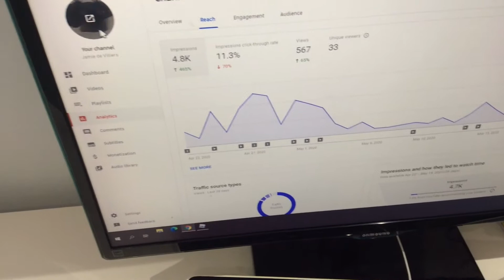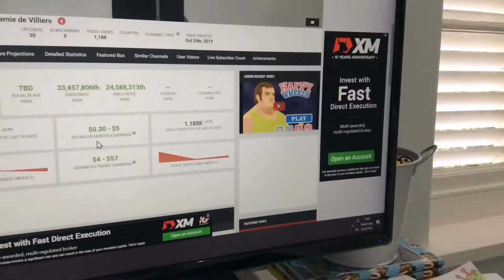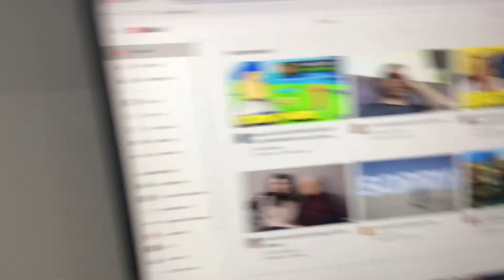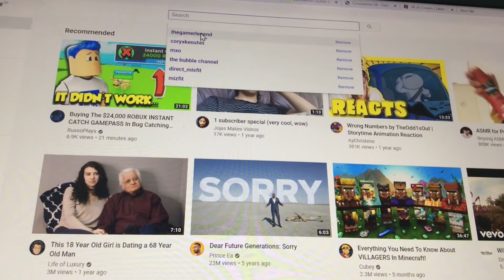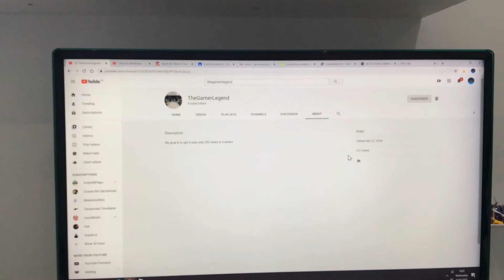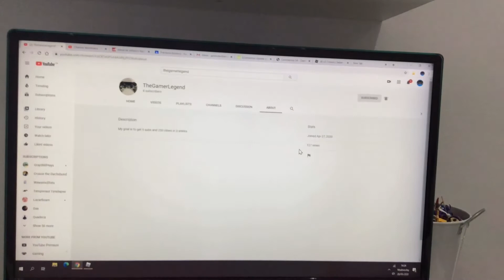250 views my dream has become true!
Thank you so much for making my dream become true next is 500 can we do it?